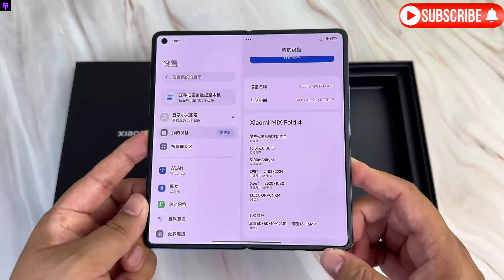Xiaomi MIX Fold 4 -Unboxing & Review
Xiaomi MIX Fold 4 Gentian Blue quick unboxing